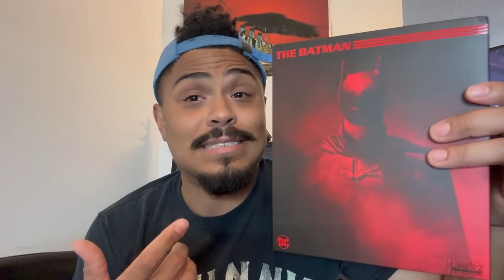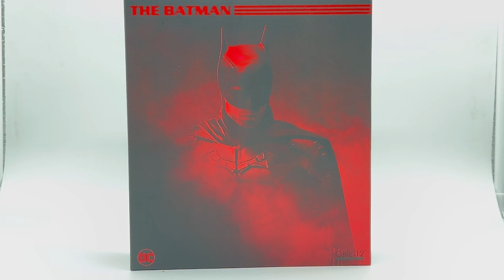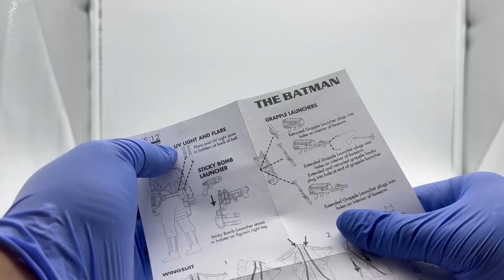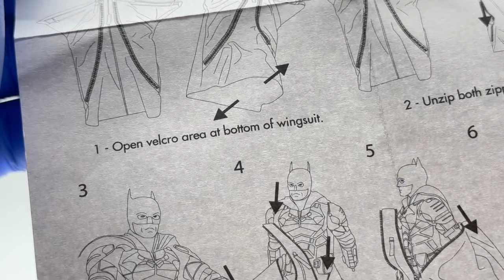First Impressions | Mezco Toyz One: 12 Collective The Batman (2022) Action Figure In-depth Unboxing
First Impressions of the Mezco Toyz one: 12 collective The Batman are as you say very high. Now obviously a figure with limited articulation but that's not why you buy figure like this is it? No! you buy a figure like this for the attention to detail, to the cloth, the over abundance of accessories.
And if you look at it from that angle Mezco does not disappoint. Anyway this is just an unboxing you know my routine. I like to give my first impressions and thoughts before I just release review on a figure I've barely had in hand longer then five mins.